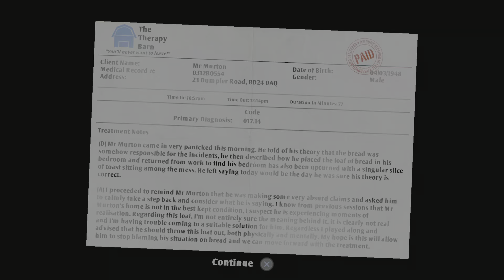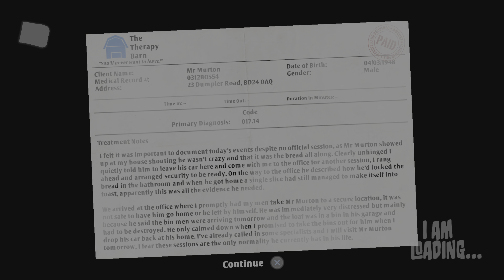I am Bread 100% Part 4: The Bathroom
This video was made by fox